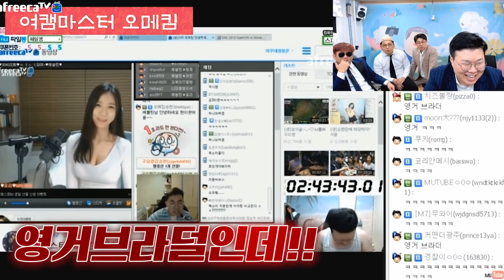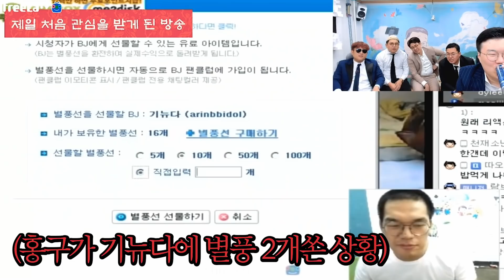형수님이랑 합방하려다가ㅋㅋㅋㅋㅋㅋ